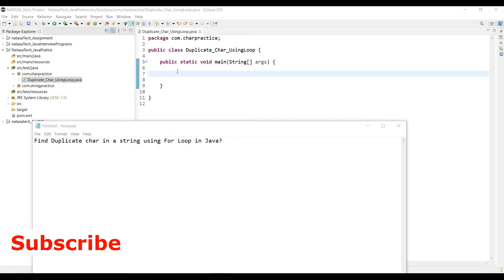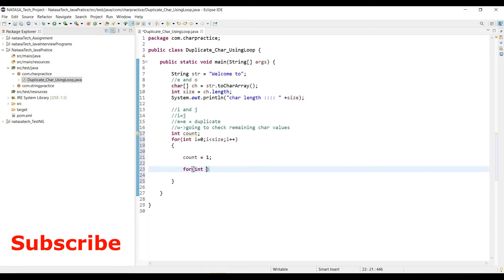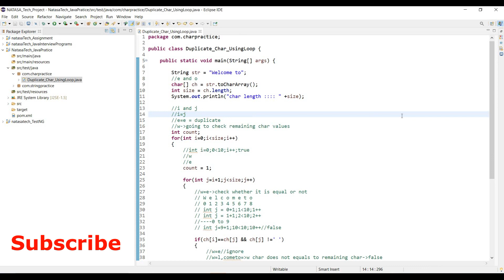JavaInterviewProgram - 1 | Find Duplicate Characters in a String using For Loop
This Video is Explains,
1.How to Find duplicate chars in a String?

Also, you can provide Support and Encouraging my work through YouTube Thanks!